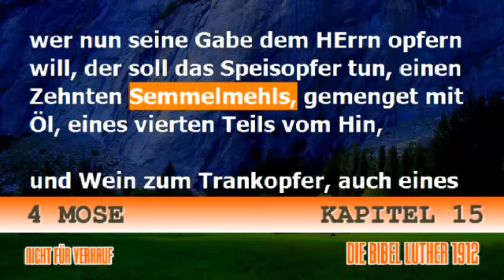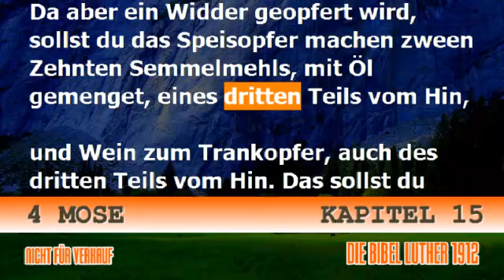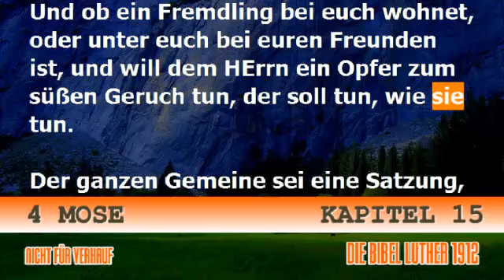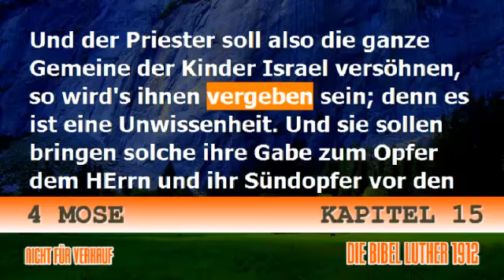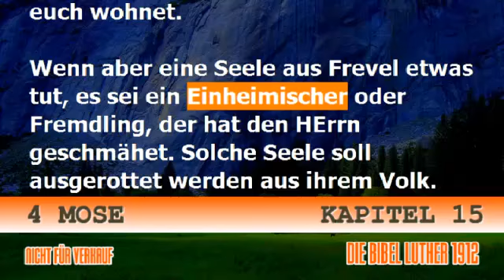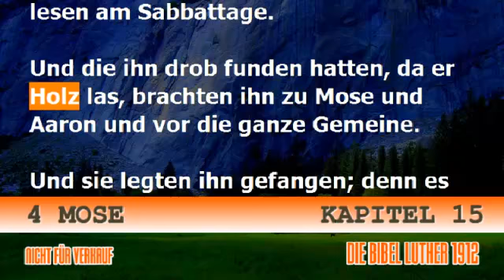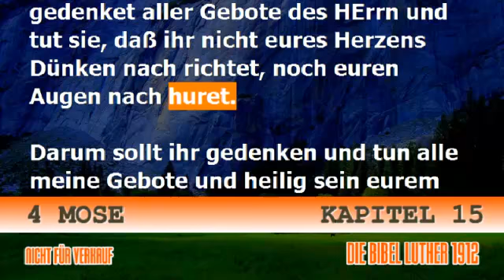4 Mose 15